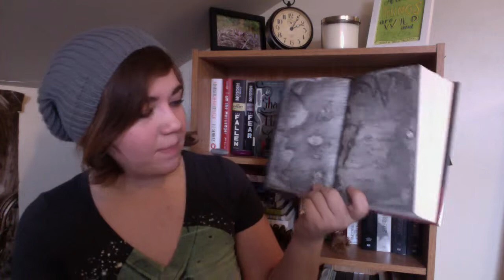BOOK TALK: The Grisha Trilogy by Leigh Bardugo | Spoilers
A review of The Grisha Trilogy by Leigh Bardugo!